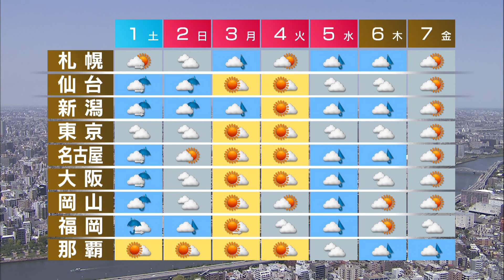4月30日の天気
九州から東北は晴れますが、にわか雨や雷雨に注意して下さい。
関東の平野部は安定して晴れそうです。
北海道は雨や雪が降り、風が強いでしょう。
気温は関東から西の所々で25度以上の夏日になりそうです。
あすは雨の降る所が多いでしょう。
日曜日は雨のマークがない東京から岡山も急な雷雨の所がありそうです。
３日と４日は広く晴れますが、５日は再び各地で雨となるでしょう。